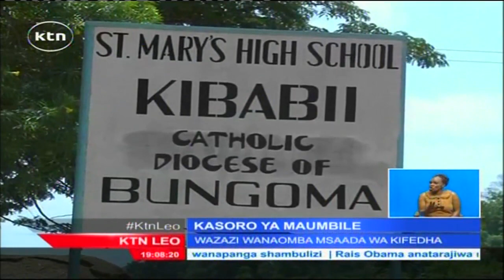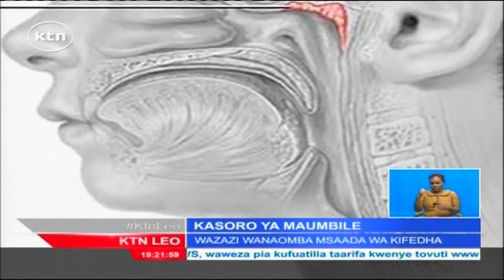KTN Leo kamilifu Julai 15, 2015